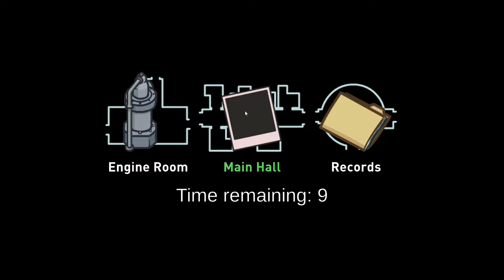Among Us - Shapesifter Gameplay - The Airship (Forgotten Video 16.11.2021)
Mausser Gameplay
Game: Among Us
Impostor gameplay
Shapesifter Gameplay - The Airship (Forgotten Video 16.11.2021)
No commentary
[1080p60FPS]

SYSTEM REQUIREMENTS
MINIMUM:
OS: Windows 7 SP1+
Processor: SSE2 instruction set support
Memory: 1 GB RAM
DirectX: Version 10
Storage: 250 MB available space